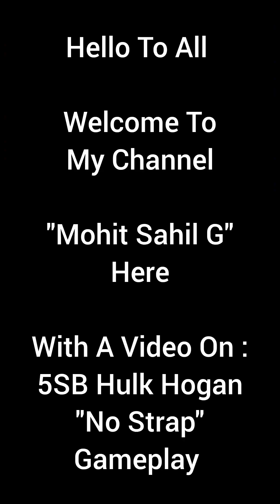5SB Hulk Hogan "No Strap" Gameplay. WWE Champions Game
Legend Era Powerhouse & Best Immobile Gem Coach. 3 Move Sets Are Available In This Video.

Thanks.